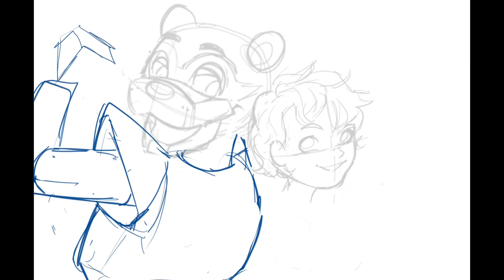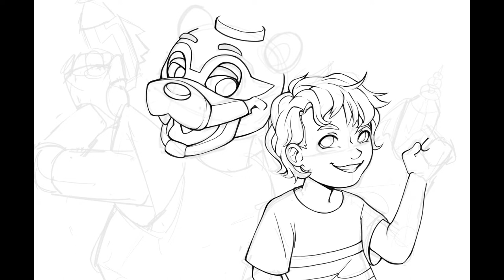Fazerblast!! 💜🪐 Fnaf Security Breach Speedpaint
No I did not look up a reference for the fazerblaster so I have no clue if it actually looks like that lol

moon.phae